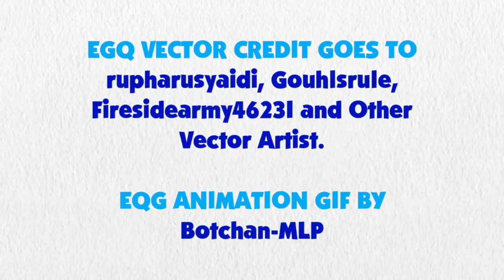Blue's Clues and Pinkie Pie: Skidoo Series Episode 53 - Seasons Book (3x13 Version)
Credit to Uberduck.ai for Pinkie Pie's Voice, Ben Casey, Noah Bisson, Princess Creation345, Botchan-MLP, SketchmCreations, JamesAWilliams1996, rupahrusyaidi and all the vector artists